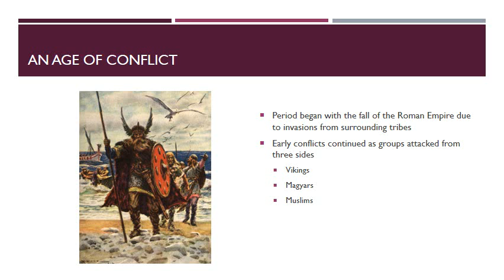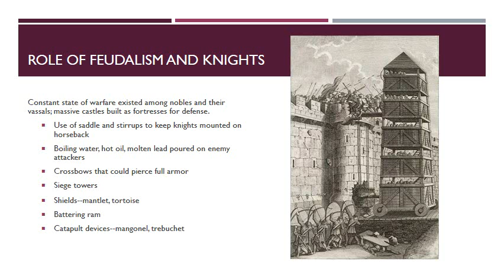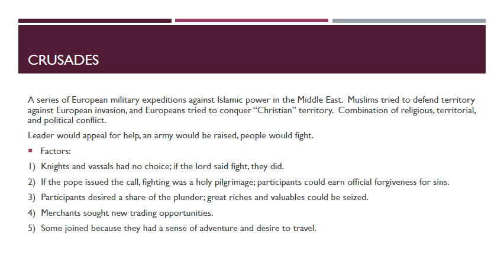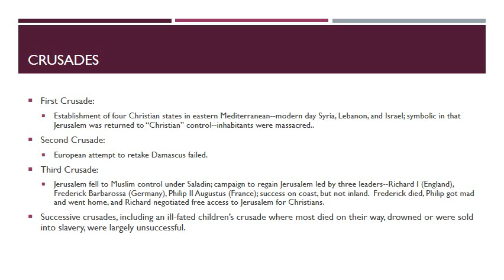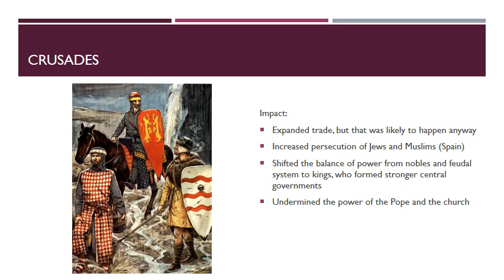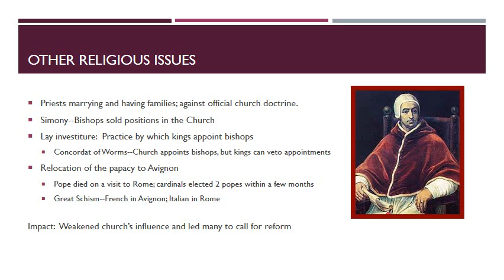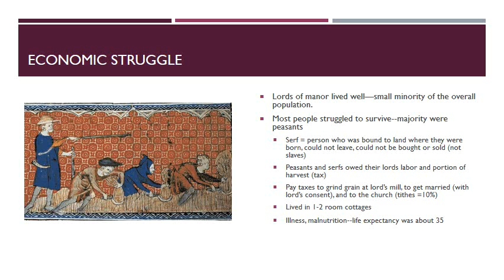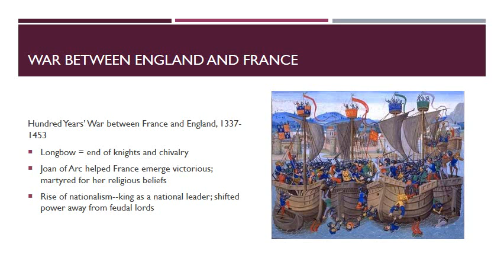The Middle Ages Conflict